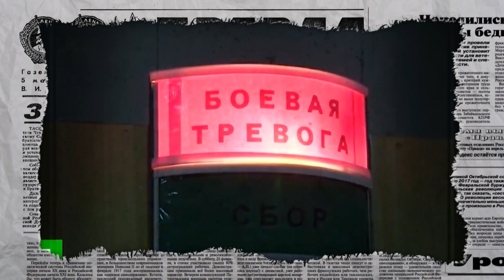Антизомби на ICTV - анонс от 28.10.2021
Карасики! Привет!
Сегодня будет жарко
Впрочем, как и всегда!